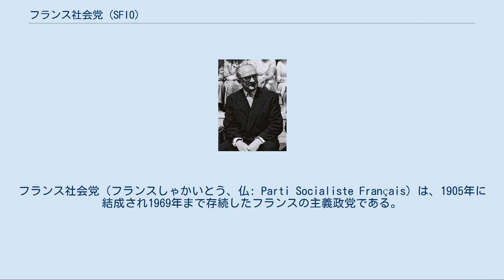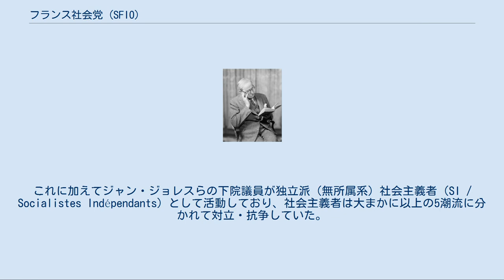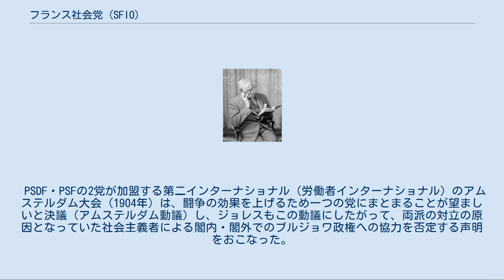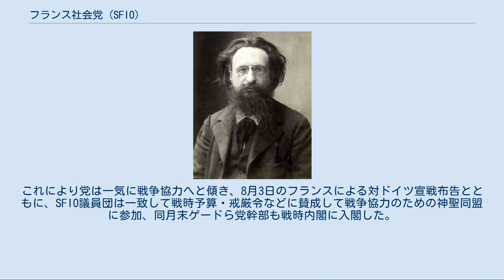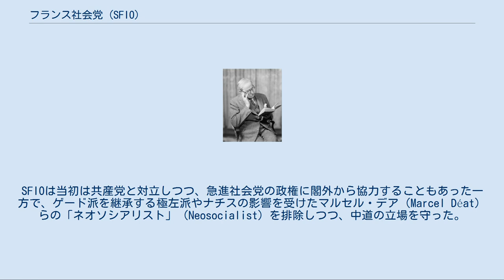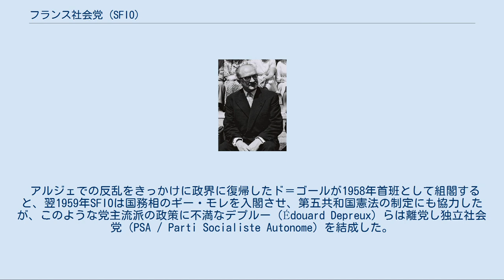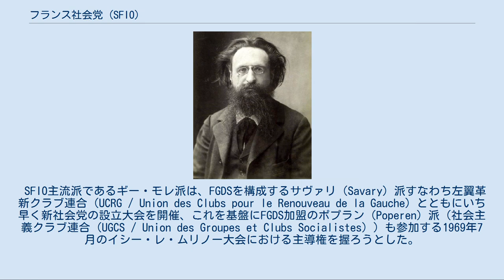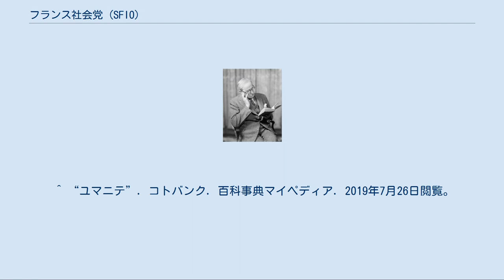フランス社会党 (SFIO)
フランス社会党（フランスしゃかいとう、仏: Parti Socialiste Français）は、1905年に結成され1969年まで存続したフランスの主義政党である。
正式な党名は労働インターナショナル・フランス支部（ろうどうインターナショナル・フランスしぶ、仏：Section Française de l'Internationale Ouvrière, 略称：SFIO）。
 1969年結党の現在のフランス社会党（PS）（正式名称は単に「社会党」（仏:Parti Socialiste））の直接の前身であり、現・社会党と区別する際には「旧社会党」もしくはSFIOの略称で呼ばれる。
また「フランス社会党」は通称であり、正式な名称は「労働インターナショナル・フランス支部」（この略称がSFIO）である。
さらにそれぞれ「社会党」を名乗る2つの社会主義政党が統一して結党されたという事情から、旧来の2政党と区別して（特に1920年における共産党分裂の時期までについて）「統一社会党」（仏:Parti Socialiste Unifiè）と称する場合もある。
 ジュール・ゲード / SFIO初期の左派指導者。
フランスの参戦に協力する姿勢をとった。
 フランスにおける社会主義政党の歴史は第三共和政が樹立された19世紀後半にまで遡る。
1880年、ジュール・ゲードらによって労働党（POF）が結成されたのを嚆矢として、ポール・ブルス（Paul Brousse）らによる「フランス社会主義労働者連盟」（FTSF / 1882年）、ジャン・アルマーヌ（Jean Allemane）らによる「革命的社会主義労働党」（POSR / 1890年）、エドゥアール・ヴァイヤン（Édouard Vaillant）らによる「革命的社会党」（PSR / 1898年）などが次々と結成された。
これに加えてジャン・ジョレスらの下院議員が独立派（無所属系）社会主義者（SI / Socialistes Indépendants）として活動しており、社会主義者は大まかに以上の5潮流に分かれて対立・抗争していた。
このことは一方で労働総同盟（1895年結成）を中心とする労働運動の政党離れと、労働運動におけるアナキストおよびサンディカリストの影響力拡大という結果を生んだ。
 1896年には社会主義者系の国会議員団により共同綱領（サン＝マンデ綱領）が作成され、1898年には社会主義相互協力委員会が結成され、社会主義者の大同団結の機運が高まった。
しかしここで彼らは無所属の社会主義者アレクサンドル・ミルランの入閣問題に直面する。
すなわちミルランは1899年、保守派のワルデック＝ルソー内閣に商相として入閣したが、これを支持するか否かをめぐってフランスの社会主義者は完全に二分されたのである。
POFおよびPSRが入閣に反対したのに対し、FTSF・POSR・独立派は入閣を支持して両者は激しく対立、このため入閣反対派は1901年ゲードを中心にフランス国社会党（PSDF）として、入閣支持派は翌1902年ジョレスを中心にフランス社会党（PSF）として統合された。
 ジャン・ジョレス / SFIO創立初期の指導者。
穏健な社会主義者であると同時に熱烈な反戦派であった。
 PSDF・PSFの2党が加盟する第二インターナショナル（労働者インターナショナル）のアムステルダム大会（1904年）は、闘争の効果を上げるため一つの党にまとまることが望ましいと決議（アムステルダム動議）し、ジョレスもこの動議にしたがって、両派の対立の原因となっていた社会主義者による閣内・閣外でのブルジョワ政権への協力を否定する声明をおこなった。
これにより2党は翌1905年合同し第二インターナショナル・フランス支部としてのフランス社会党（SFIO）が成立、前年1904年にジョレスによって創刊された『リュマニテ』は党の機関紙となった。
 SFIOはマルクス主義の原則を受け入れて改良の党ではなく「階級闘争および革命の党」であることを宣言し、多数派となったゲード派が優位を占めたように見えたが、実際に主導権を握ったのは改良主義路線を採るジョレス派であった。
1908年のトゥールーズ党大会では「革命か改良か」をテーマに激しい論戦が交わされ、左のゲード派やヴァイヤン派、革命的サンディカリストたちに配慮し、「プロレタリア解放...